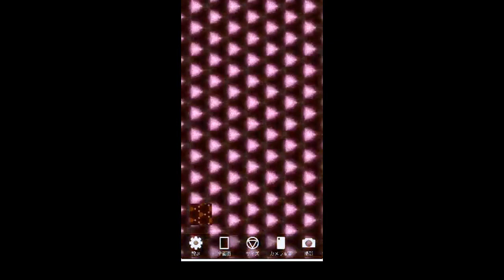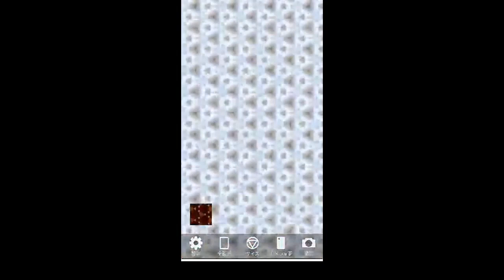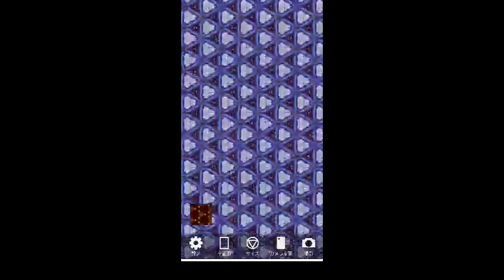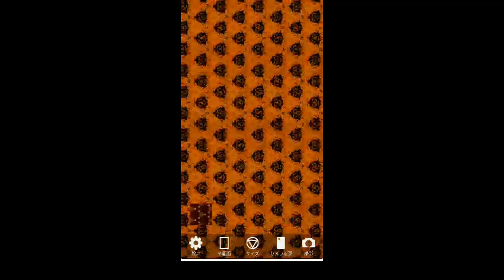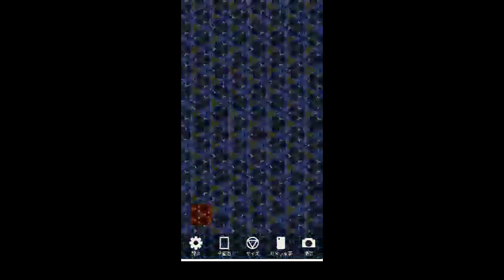万華鏡Photo4#kaleidoscope＃art Relaxing de stress YouTubeBGM#Healing